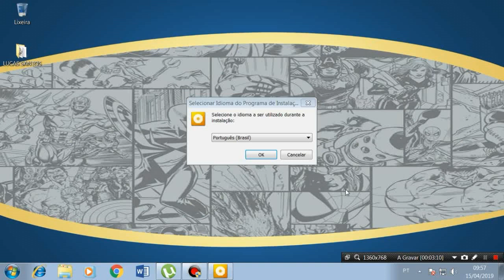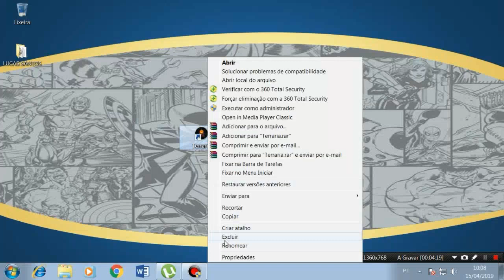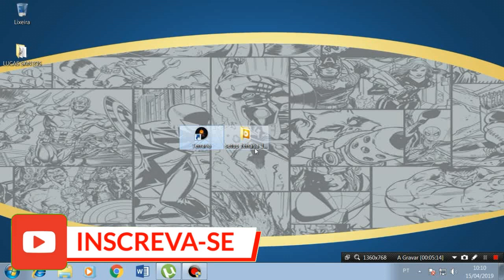COMO BAIXAR E INSTALAR TERRARIA EM PORTUGUÊS + NOVA VERSÃO ATUALIZADA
COMO JOGAR O TERRARIA NO COMPUTADOR.